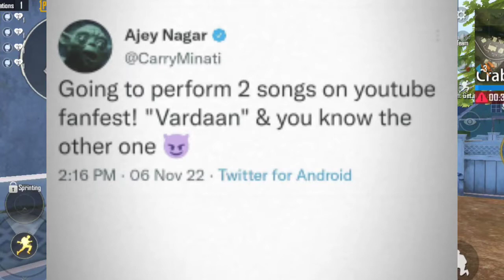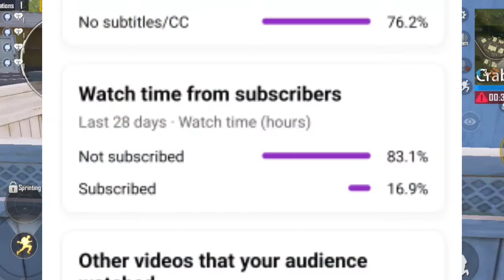Mr beast challenged the rock and lost 100000$$ Dollars 💸 💵 💲 🤑 💰 | Triggered insaan New movie